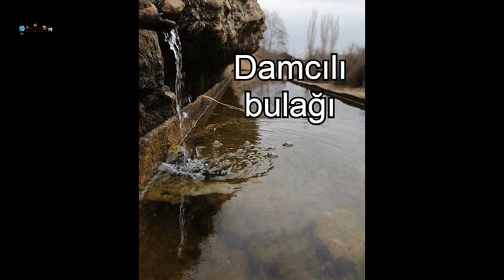Goranboy rayonu Şəlalə Bulaqlar Mağara GEO LIFE